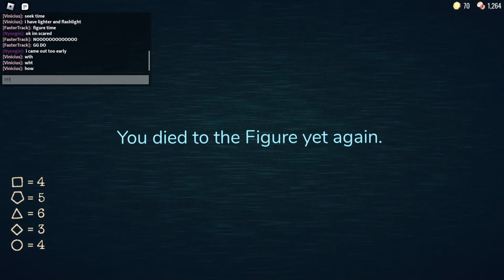The figure suffering 🤣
In this video I find figure got his hand stuck in the bookshelf of the library. I was casually playing and saw this. Good thing I was recording